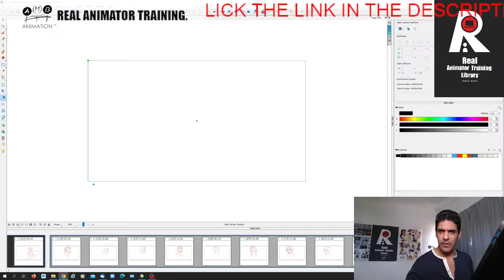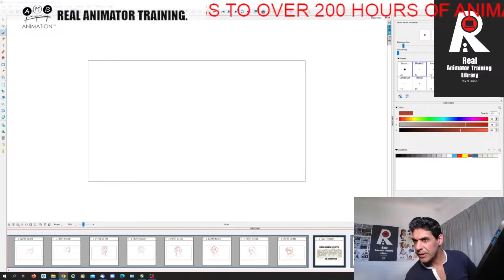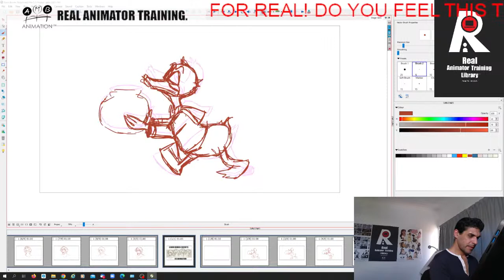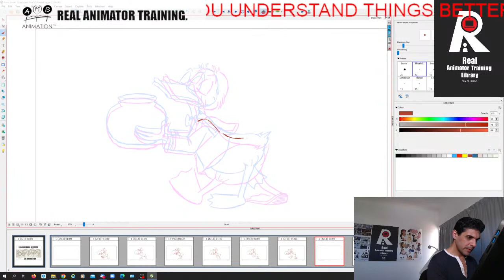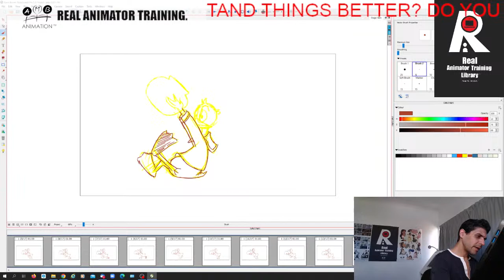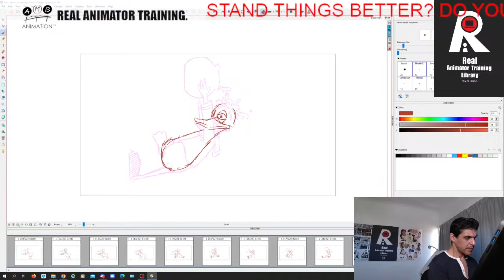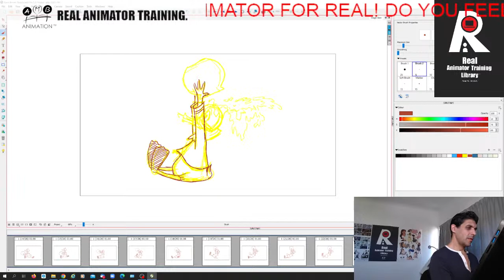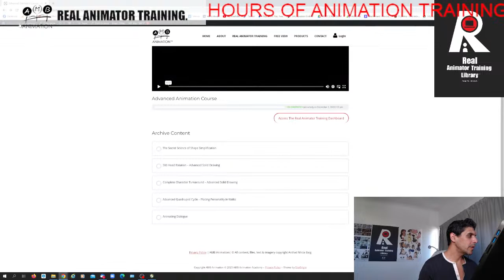Lets Study Real Cartoon Animation - Classic Donald Duck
Click Here for The Worlds Best Learning Resource in Drawn Animation